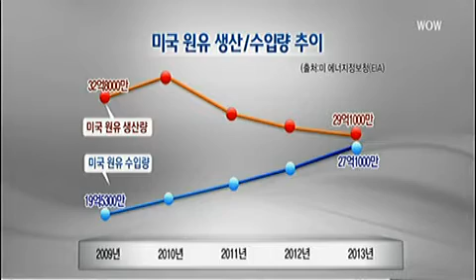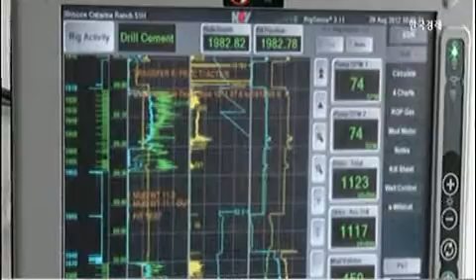미국 셰일가스 혁명, `제조업 르네상스 이끈다`_2014년 05월 08일